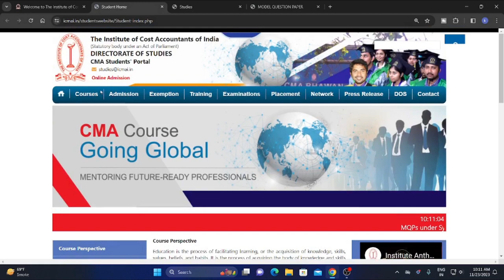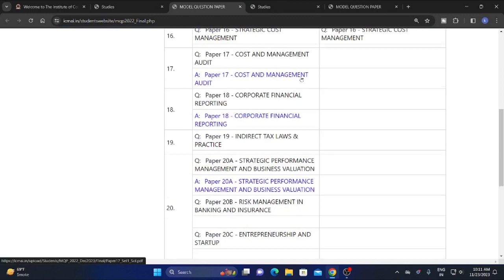ICMAI IMPORTANT ANNOUNCEMENT FOR ALL CMA FINAL STUDENTS FOR DECEMBER 2023 EXAM